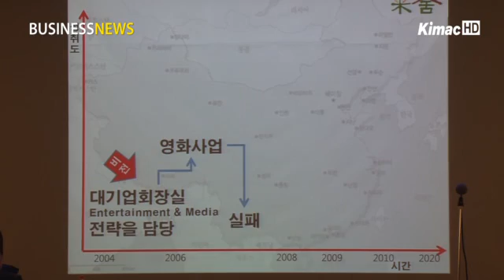[Industry professional news channel itsTV] 2012 Emerging market mega-trend conference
The "2012 Emerging Market Mega-Trend Conference," held by the Knowledge Economy Ministry and organized by Kotra, took place on Nov. 3rd at the Coex.

The event organized trends from emerging countries into five sessions, examples of domestic firms launching businesses abroad, politics, economics, trade and society, with each session having an expert delivering a speech on the topic. Around 250 officials from local companies attended.

During one session on local firms' launching into overseas markets, Kim Hae-young, chief of Korea Misa in Hubei and Hunan areas of China, gave a speech on misconceptions and the reality of developing Chinese inland markets, laying out pointers to keep in mind. Pointers ranging from market research tips to business expansion.

The speech was followed by a session on politics, during which an expert gave a presentation on politically dynamic shifts in emerging markets, and a session on economics, which gave the audience a forecast on 2012 macroeconomics and how emerging economies should prepare.